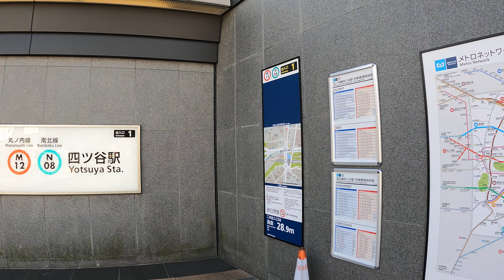A Walk Along Tokyo Metro Marunouchi Line #43 | VXT TRAVEL | JAPAN 4K